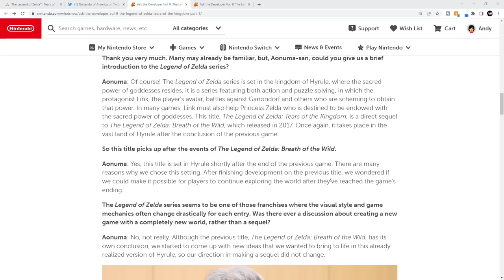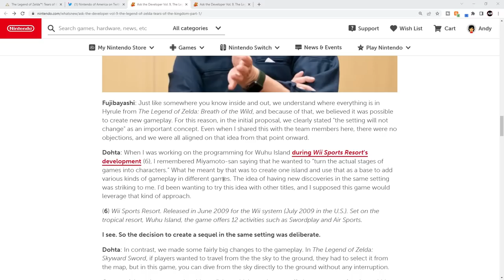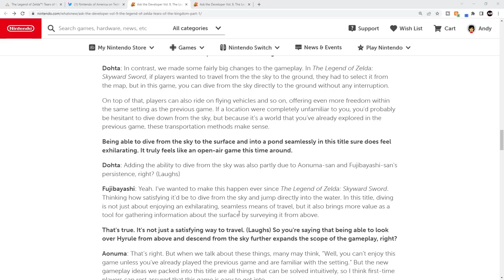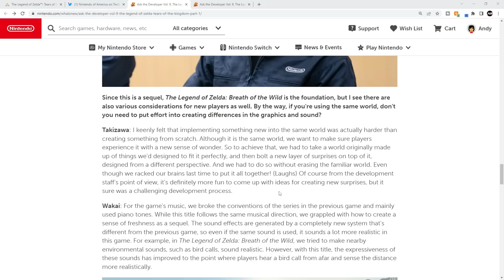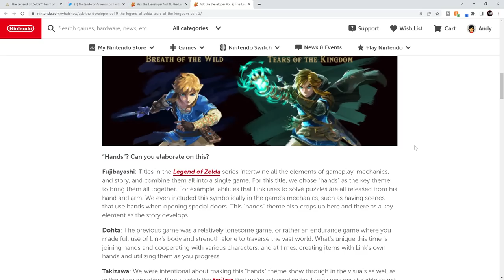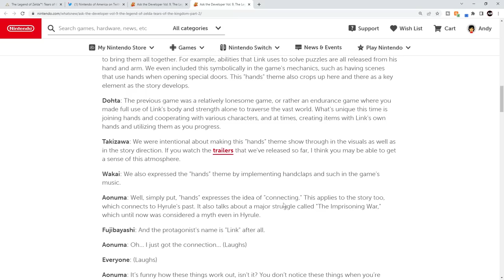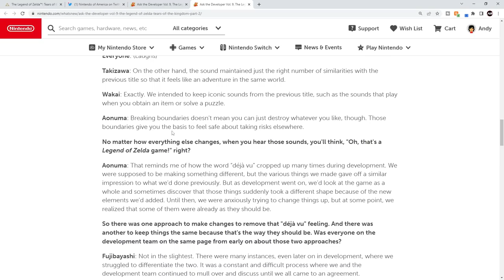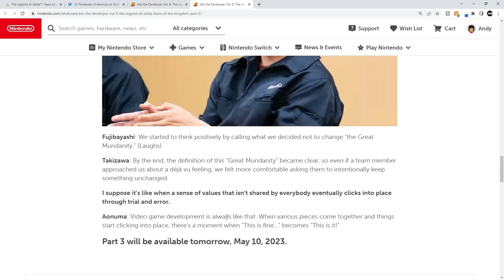NEW Tears Of The Kingdom Interview Reveals Exciting Details! (Parts 1 & 2)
Nintendo has published a developer interview with the Legend of Zelda: Tears of the Kingdom team that includes series producer Eiji Aonuma and director Hidemaro Fujibayashi. Lots of news details about development and the game have come from this, so lets go over it all and also break it down!